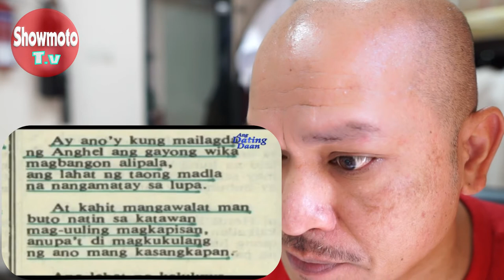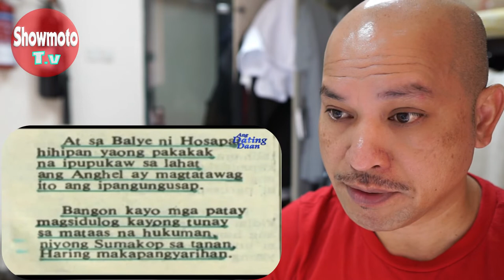Bible Exposition: Saan ba Napupunta ang kaluluwa ng mga patay (Reaction video)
Sa video nato malalaman natin sa Bible Exposition kong saan napupunta ang kaluluwa ng mga patay. Lahat ng kasagutan nasa bible pla natin makikita.If you think may Nakuha kayong konting kaalaman sa video nato Pls share po natin..salamat po..